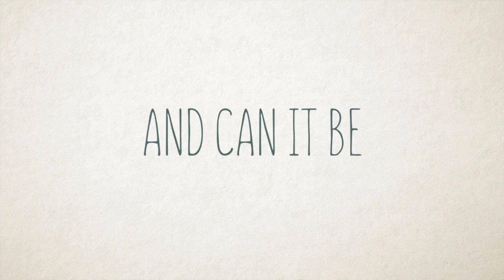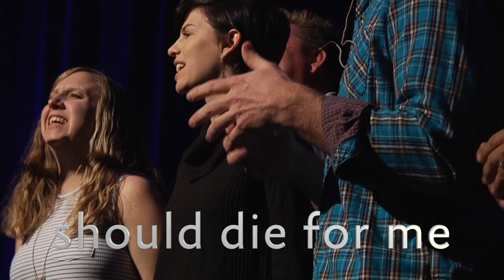"And Can It Be" by Watkinsville Worship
And Can It Be from Watkinsville Worship's Album: Hymns Volume 1.